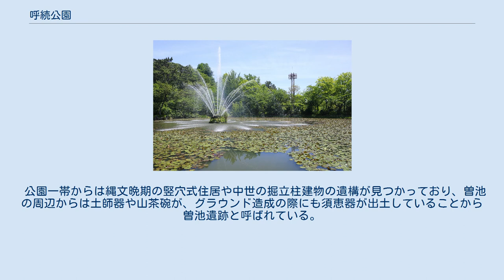呼続公園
南区_(名古屋市)
曽池 （2021年（令和3年）5月） 呼続公園（よびつぎこうえん）は、愛知県名古屋市南区呼続4丁目にある公園。
 1940年（昭和15年）に長楽寺から名古屋市へ土地が寄付され、1947年（昭和22年）に戦災復興に伴う都市計画において地区公園化が決定。
、1956年（昭和31年）10月15日に供用を開始した。
曽池と呼ばれる池や野球場などからなり、ツバキやサクラの名所としても知られる。
広さ4.35ヘクタール。
 池のほとりには源頼朝が京へ上洛する際に旗を掛けて休んだと伝わる旗掛けの松があるが地元の老人の話によるとこれは偽物であり元々は鎌倉街道沿いにありそこに立っていた石碑を今の場所に移しただけだと言う。
 また、公園の北側には名古屋市の緑政土木局・南土木事務所の分所が設置されて公園施設の管理などを行なっているほか、地元住民向け施設として呼続コミュニティセンターも置かれている。
公園の南側には南ふれあい広場があって滑り台なども設置されており、子供の遊び場となっている。
 近年、近隣の住民からの苦情もあり、 曽池の水かえを実施した。
 公園一帯からは縄文晩期の竪穴式住居や中世の掘立柱建物の遺構が見つかっており、曽池の周辺からは土師器や山茶碗が、グラウンド造成の際にも須恵器が出土していることから曽池遺跡と呼ばれている。